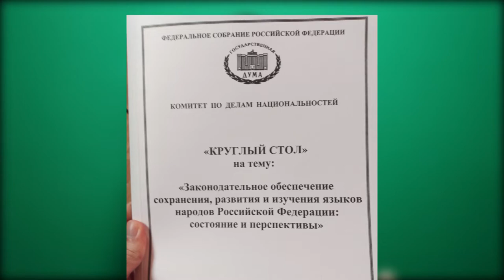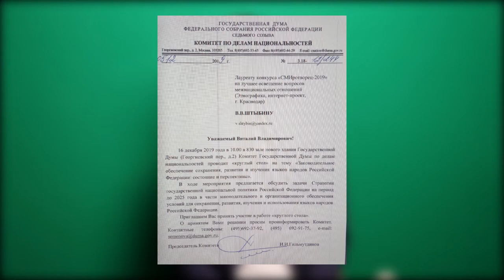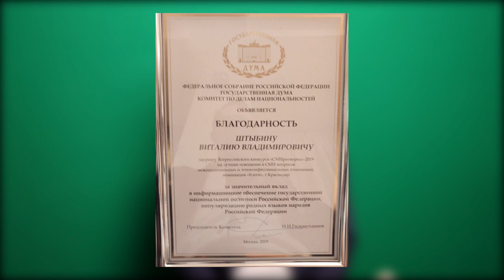Круглый стол в ГосДуме по вопросам формирования законодательства о поддержке родных языков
Обзорное видео о круглом столе в комитете Госдумы РФ по вопросам национальностей на тему законодательного обеспечения сохранения, развития и изучения языков народов РФ. 16 декабря 2019 года.

Сборник статей, рекомендаций и публикаций для круглого стола скачивай по этой ссылке